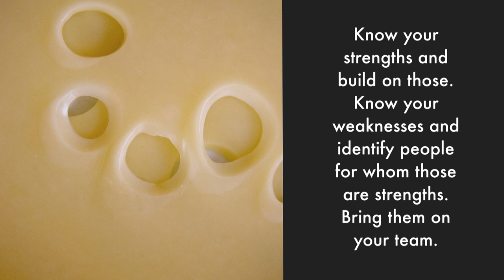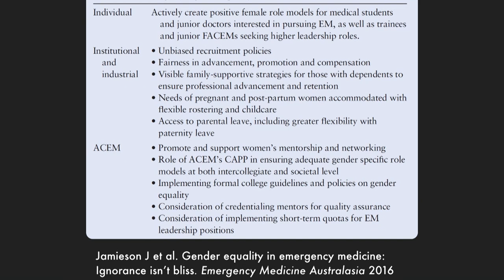Leadership in Emergency Medicine: Resa Lewiss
Resa Lewiss shares her insights into leadership. Through her experience training and working in Emergency Medicine and Critical Care, Resa has collated a series of pearls, pitfalls, and lessons shared by leaders.

For Resa, there are leaders, and there are follows – more often than not, people know good leaders. Resa firmly believes that leaders look like leaders. She affirms that it is neither a male nor a female trait – despite what some may assume.

Resa shares her lessons on leadership.

1) There is never a need to publicly embarrass someone

Public embarrassment serves a purpose, however this purpose is often misguided and can be better achieved in other ways.

Resa has experienced the embarrassment firsthand and knows of its detrimental impact. A good leader will give a person an out and speak to them in private. This is much more effective.

2) Make a decision

Being indecisive can be perceived as worse than making the wrong decision. Leaders need to be confident in their decisions.

3) Know your strengths and build on those

Also, know your weaknesses. For what you are not good at, reach out and bring people into your circle to complement yourself and your team.

4) “People may forget what you say, they may forget what you do, but they will never forget the way you make them feel.” Maya Angelou

Leadership is not about hierarchy. Leaders should make their subordinates feel respected, welcome and part of the team.

5) Ask

Leaders need to get over their imposter syndrome. This allows them to advocate for themselves and for their team. Never be afraid to ask for what you need.

Resa concludes by sharing ways that everyone can improve their leadership skills.